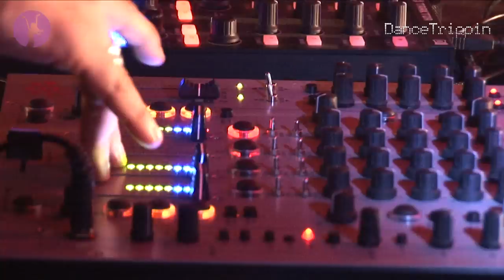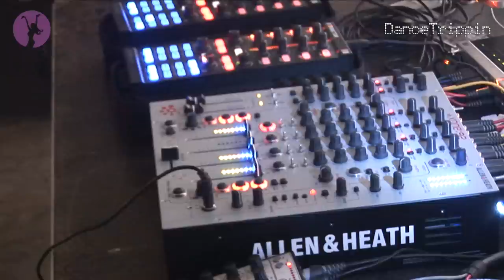Manu C. & Max Bett - Slugs In My Brain [played by Umek]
Taken from DanceTrippin Episode 187 - UMEK @ Electrocity (Poland)